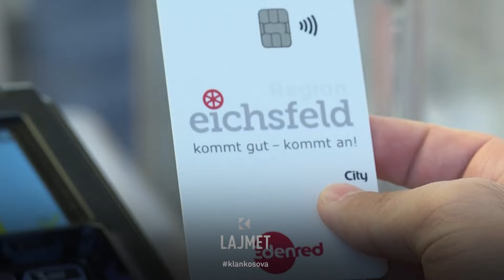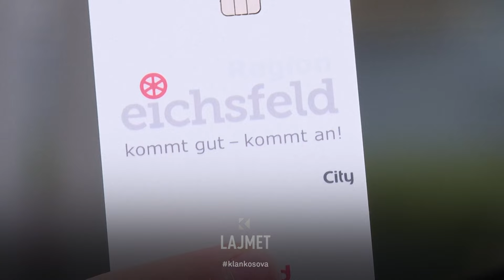Gjermania s’u jep më veç kesh azilantëve - 13.05.2024 - Klan Kosova